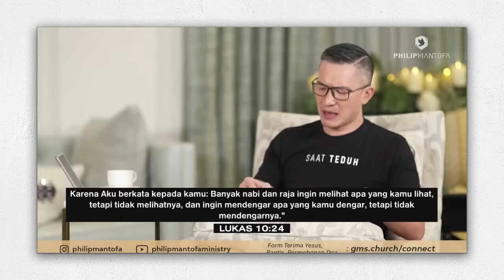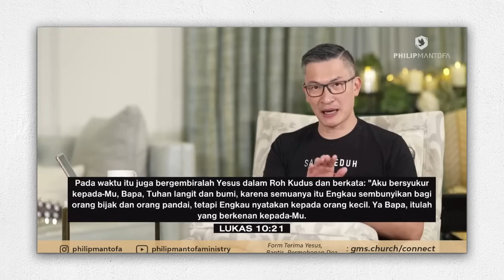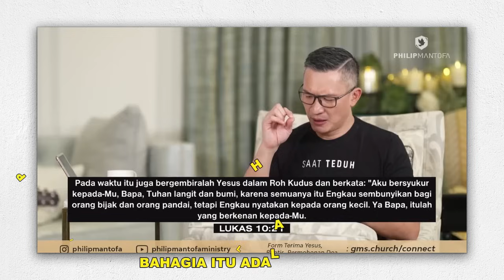BAHAGIA ITU ADALAH PILIHAN